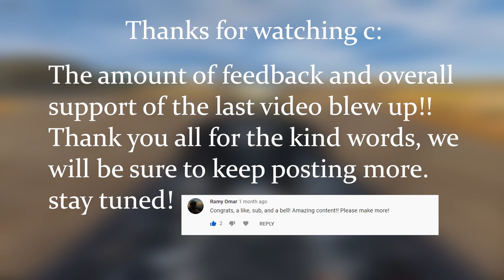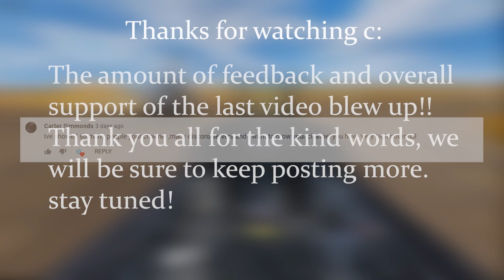DCS FUNNY MOMENTS 2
A quick thank you to the feedback and the nice words on our last
video. My friend and I are very passionate about aviation, and
being able to share our funny moments like this is such a pleasure.
The DCS community as well is such a wholesome one. We plan to
keep these videos coming, so please stay around!
We are open to feedback on the video, planes, songs for future stuff.
It's always nice to interact with you all! In another note, I apologize for
the confusion about the premiere. I was uploading a corrupted video,
would not be fun to have a broken video on premiere haha.